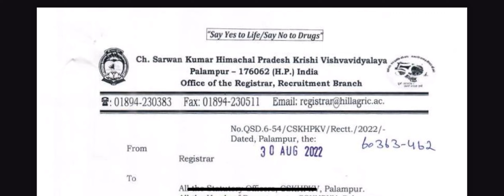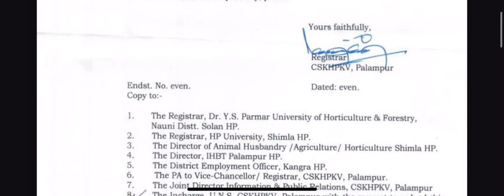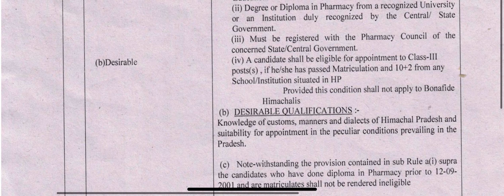देखिए हिप्र में इन दो विभागों में निकली भर्ती